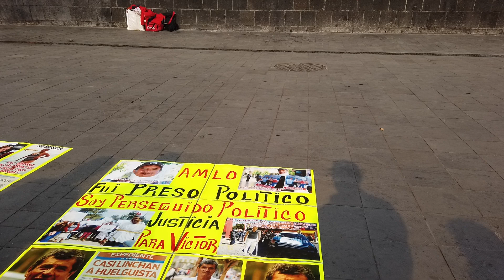Tour al Palacio Nacional o Palacio de gobierno de la cuidad de Mexico.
Los viajes de Elder y Leticia.
En este video le mostramos un Tour al palacio Nacional de Mexico en una visita que hice a la cuidad de Mexico.
Es un palacio de 3 pisos hecho de piedra en una construction histórica la cual es patrimonio de la humanidad, fue construido en el siglo 16 aunque ha tenido reconstrucciones, actualmente en donde vive el presidente de Mexico y un edificio muy lindo.

Canal “Guatemala Estilo”
Canal acerca de cómo se vive en USA y de la hermandad entre los Latinos. Haga clic en el enlace de abajo